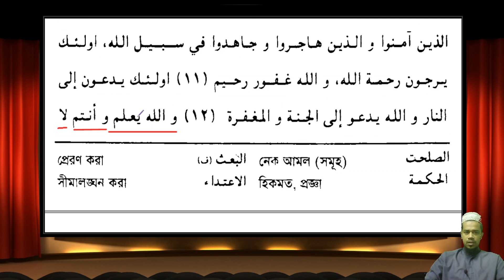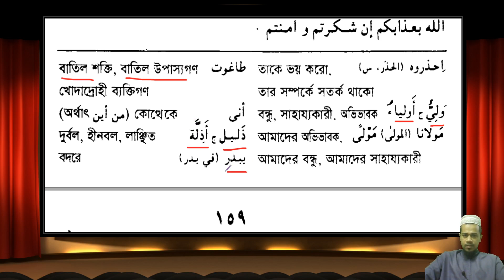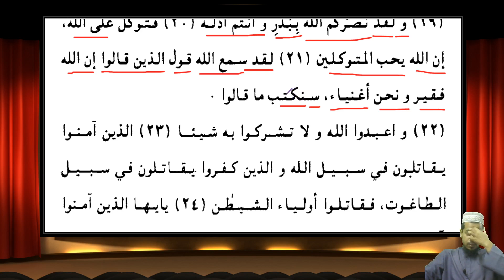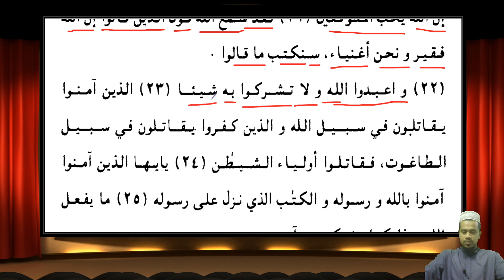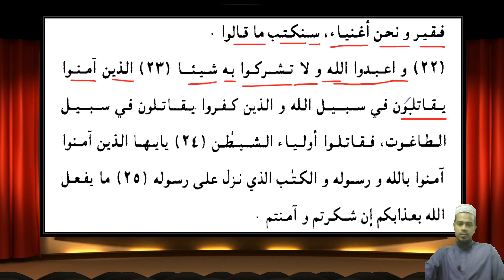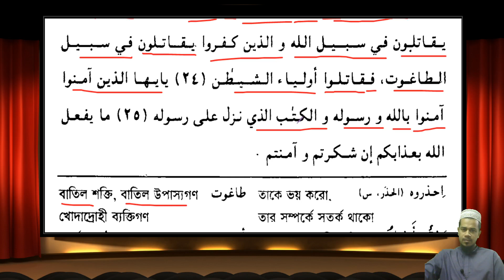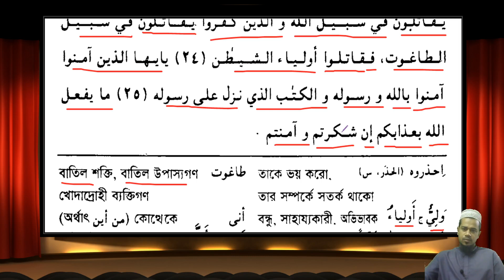১৪৭. এসো আরবী শিখি ৩য় খণ্ড, ৪র্থ অধ্যায় পাঠ ০১ : কুরআন (১৩ - ২৫ আয়াত) / Eso Arbi Shikhi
তৃতীয় খণ্ড
চতুর্থ অধ্যায়
প্রথম পাঠ